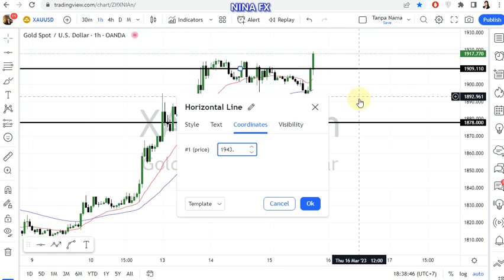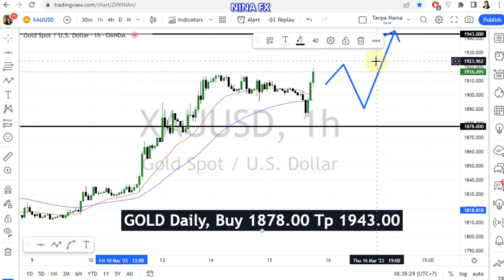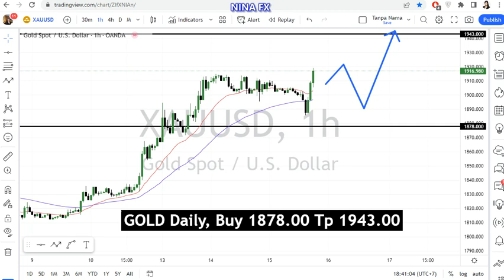Gold Daily Forecast for March 16, 2023 by Nina Fx